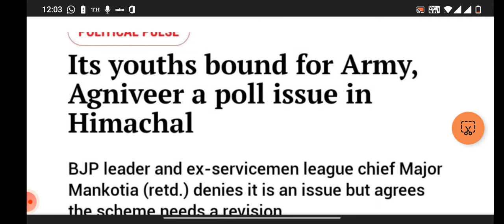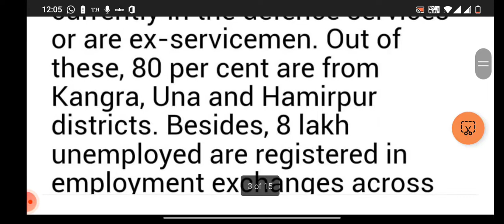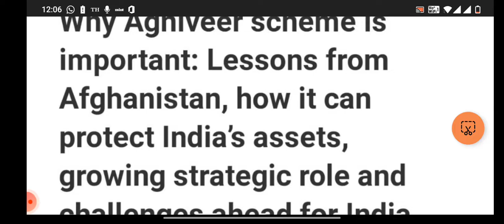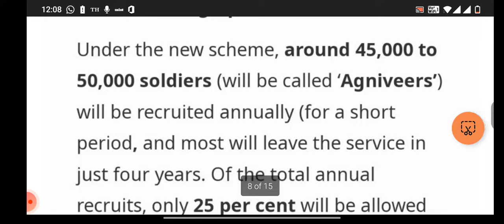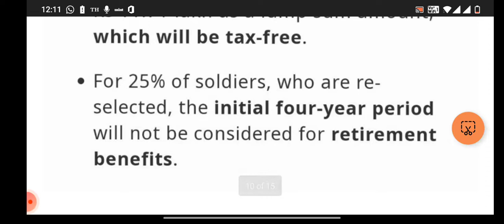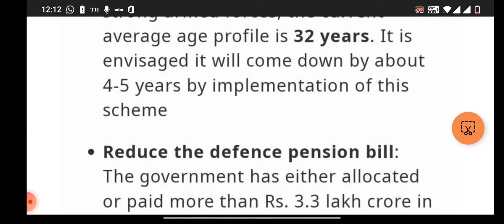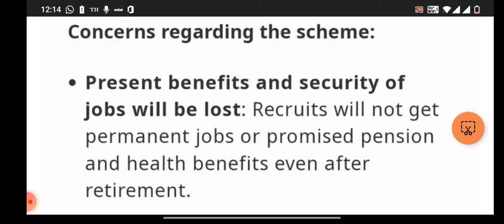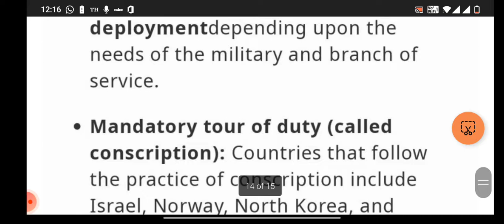AGNEEPATH SCHEME;Who is agniveer?"Duty on tour?Agneevau of IAF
The Ministry of Defence on June 14 unveiled the Agnipath scheme, a pan India merit-based recruitment scheme for enrolling soldiers, airmen and sailors. Under the scheme, young persons will be provided an opportunity to serve in the armed forces as Agniveer for a period of 4-years, which included the training period. After completion of the four-year tenure, the scheme provides for retaining 25% of the recruits for regular service, based on organisational requirements and existing policies.